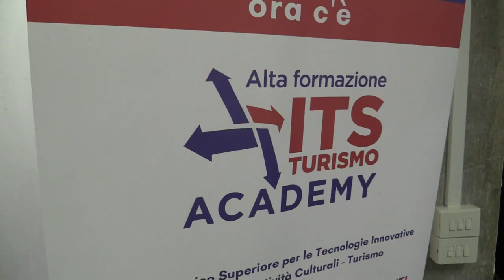Fiumicino: alta formazione all'I.I.S. "Baffi", con la collaborazione di ITS Turismo Academy Roma